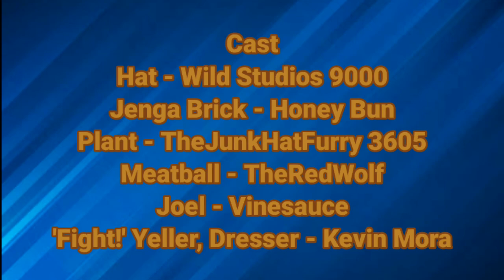OFB 3: A Fighting Contest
Yep this episode is going to be having Mortal Kombat references, Join Plant, Meatball and Joel fighting for their lifes in this contest